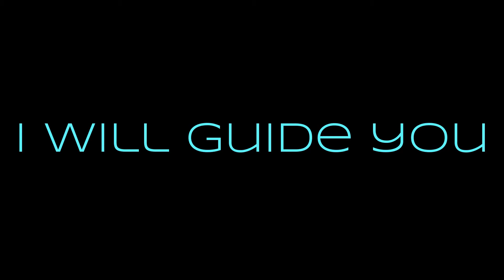CHANNEL TRAILER (improved)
intro added
annotation added